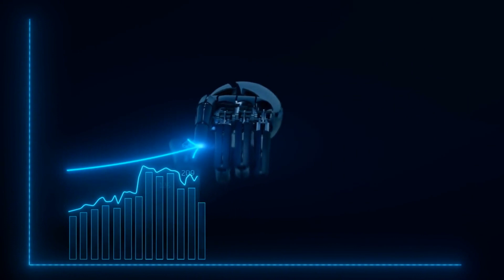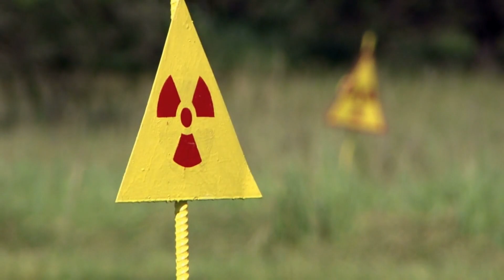Incredible Robot Dog 'Spot' from Boston Dynamics!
Welcome to our exciting video showcasing the incredible capabilities of Boston Dynamics Spot! In this mind-blowing demonstration, we delve into the world of advanced robotics and witness Spot's remarkable agility, intelligence, and versatility.

Join us as we explore the cutting-edge features of Boston Dynamics Spot, including its ability to navigate challenging terrains, perform complex tasks, and interact with its environment. Witness the seamless integration of AI and robotics as Spot showcases its unmatched capabilities.

Discover how Boston Dynamics Spot is revolutionizing industries such as construction, inspection, and public safety. We delve into real-world applications and showcase how this robotic marvel is transforming the way we work and interact with technology.

Throughout the video, we provide in-depth analysis and insights into Spot's mechanics, sensors, and software, unraveling the secrets behind its impressive performance. Get ready to be amazed by the future of robotics!

Don't miss out on this captivating journey into the world of Boston Dynamics Spot. Join the revolution today!